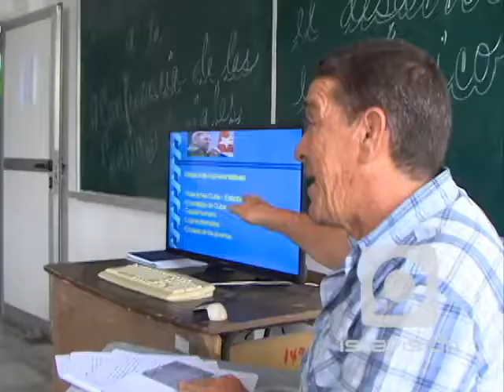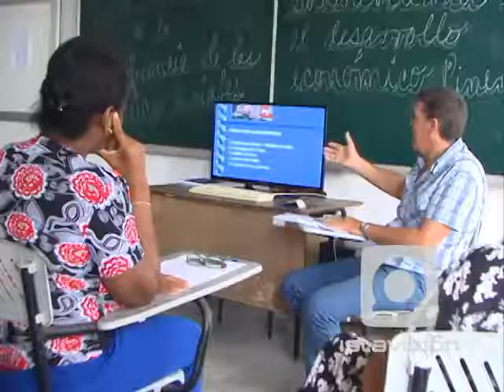Se intensifican las líneas de trabajo para la disminución de riesgos costeros